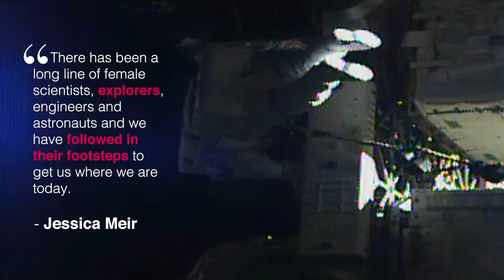First All-Woman Spacewalk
On Oct 18, NASA astronauts Jessica Meir and Christina Koch performed the first all-woman spacewalk. Koch & Meir replaced a faulty battery charge/discharge unit that failed to activate after a previous spacewalk. This was the fourth spacewalk for Christina Koch and the first for Jessica Meir.